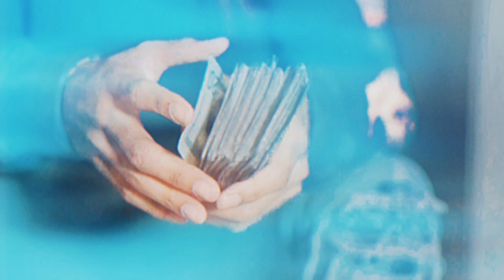1229 Man Man - 23 Day (Official Music Video)